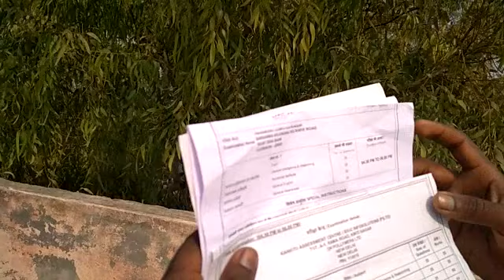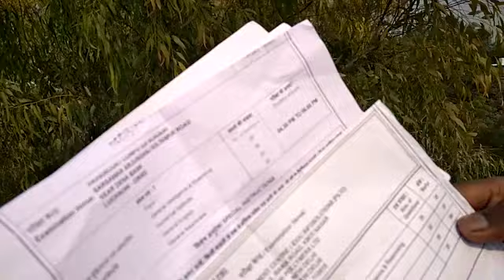Ssc mts answer key 2017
Ssc mts